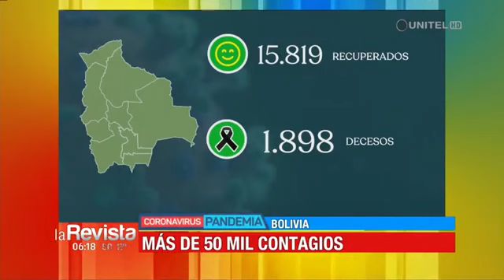Coronavirus en bolivia: Vea los datos actuales